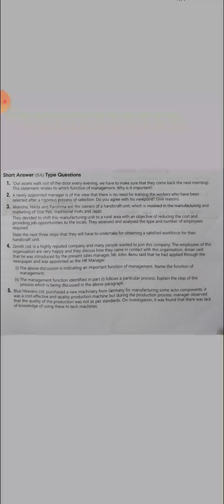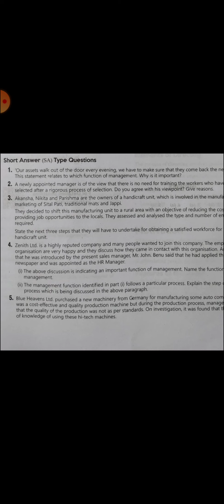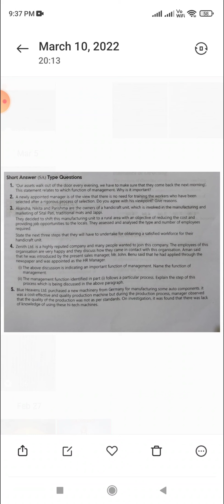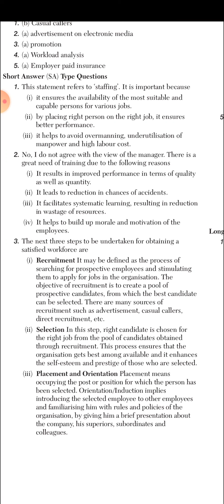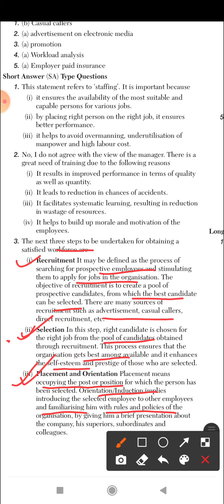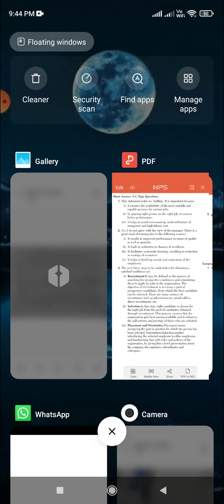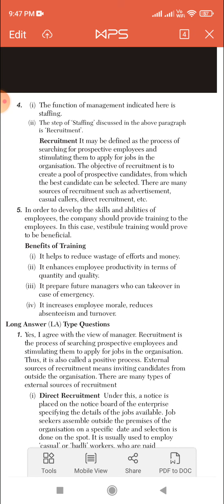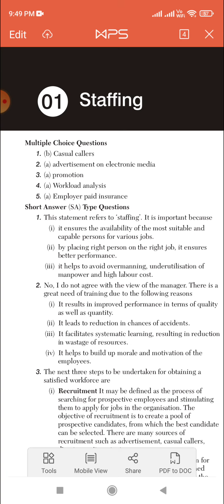Term-II Prepration: Staffing- Case Study Based Subjective Questions.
Explaining various subjective questions based on case study for term-2 preparation of Class -12th Business Studies.